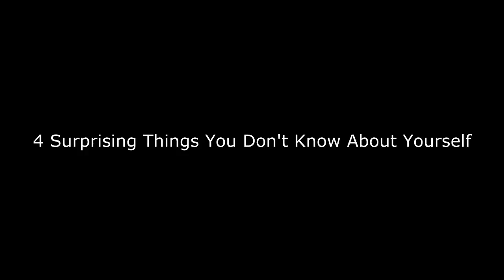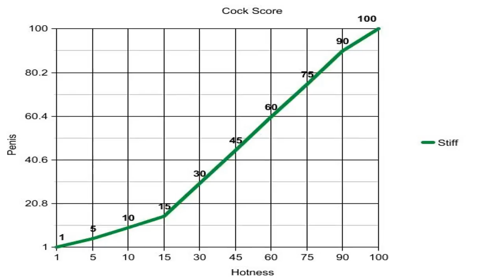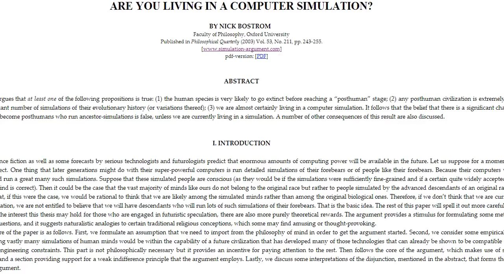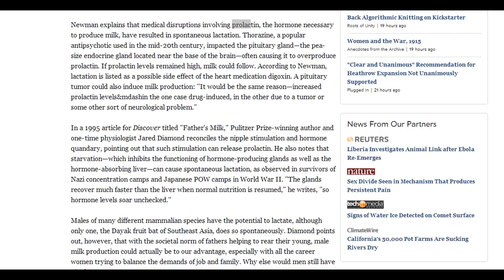4 Surprising Things You Don't Know About Yourself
Hot Feed is not a real click bait thing, just something some friends and I started for fun